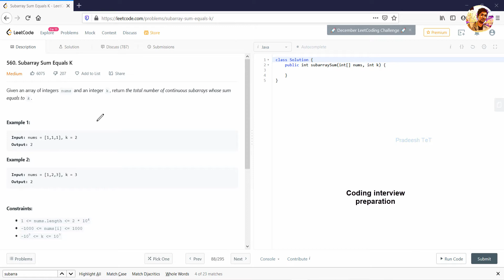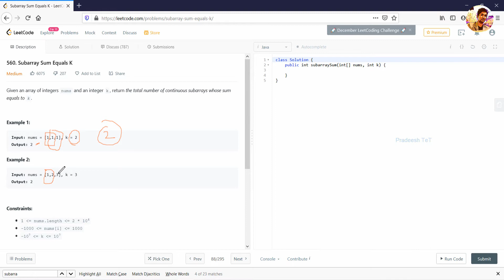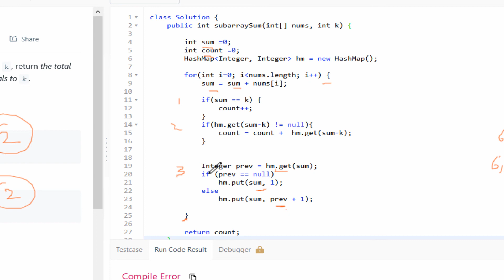Subarray with sum k | Tricky question | LeetCode 560 - Tamil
Subarray sum equals k with java solution - LeetCode 560 best approach.  Competitive programming in Tamil to prepare for big product companies.